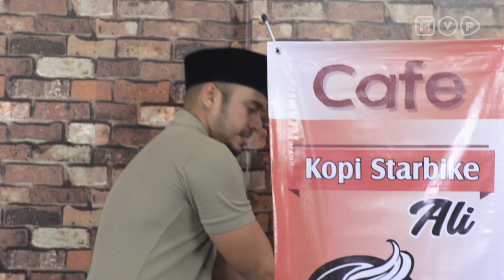Kecil Kecil Mikir Jadi Manten Episode 71 part 2